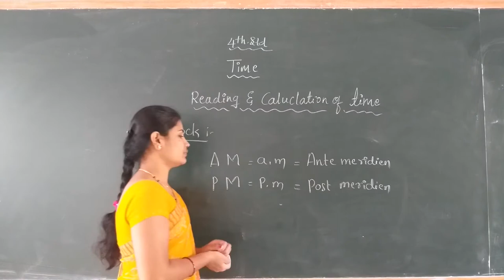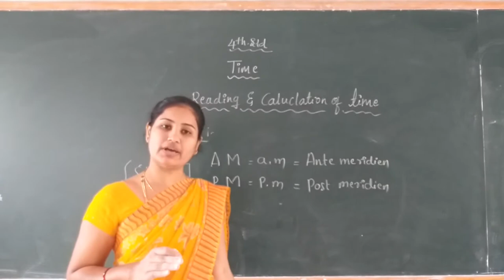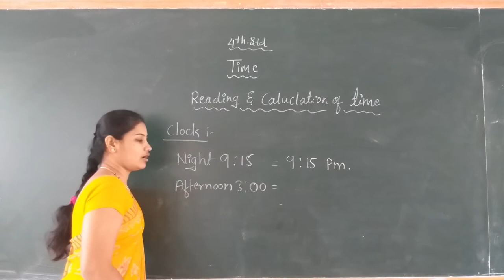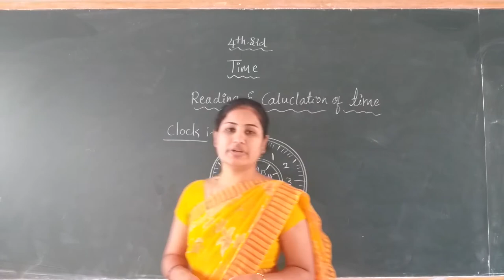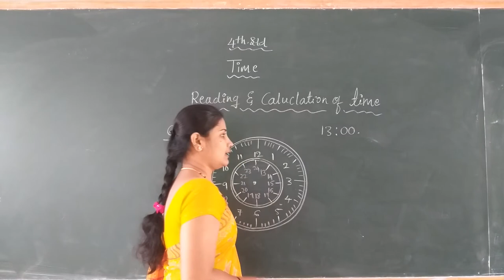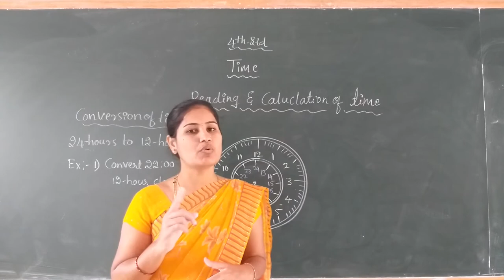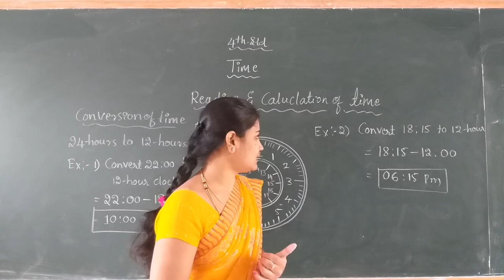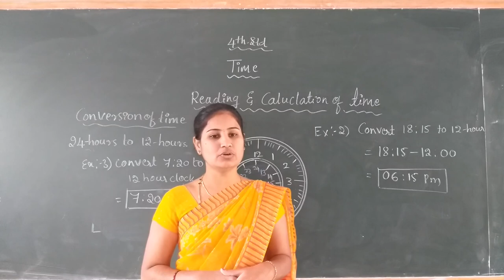4th Maths Time Part 2 class by Vidya k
4th Maths Time Part 2 class by Vidya k